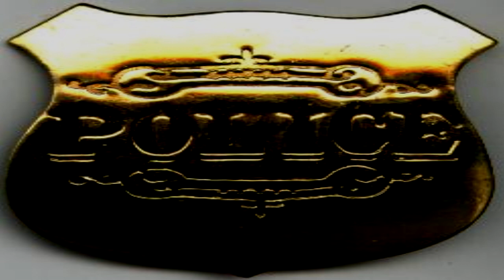SCP-1339 Justified Badge [Safe]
Respecc mah authoriteh.